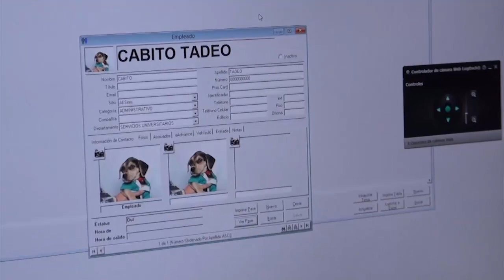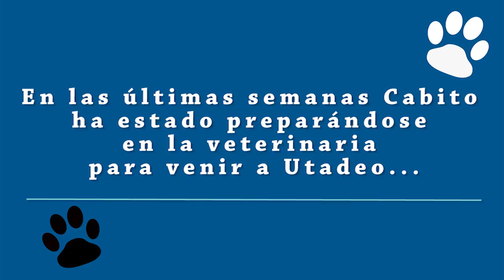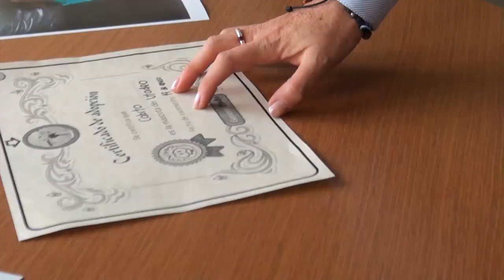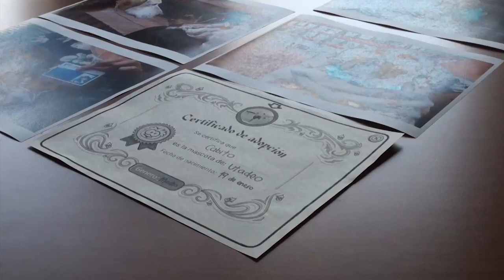Esta es la historia de Cabito, el cachorrito de Utadeo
Acompañado por Cabo, la amada mascota de la Universidad, el cachorro Cabito, de dos meses, empieza a vincularse con la comunidad educativa.